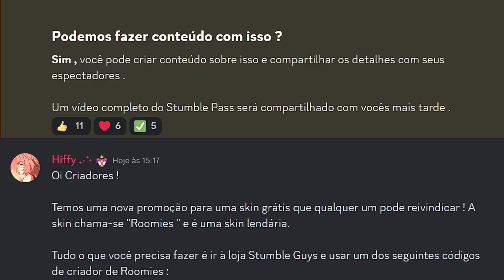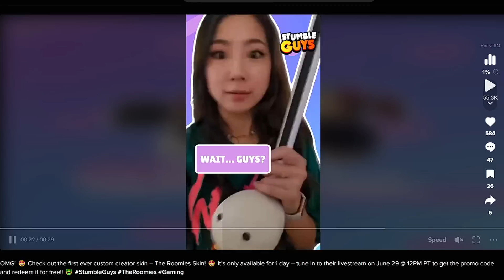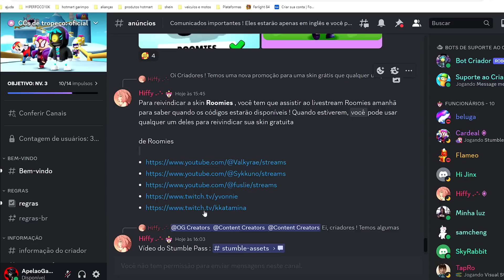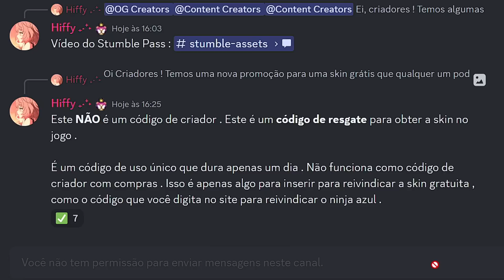É AMANHÃ!!! 😱 NOVO CÓDIGO DE SKINS GRÁTIS NO STUMBLE GUYS [VEJA COMO RESGATAR] - DURAÇÃO: 1 DIA 😱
✅ CANAIS OFICIAIS ✅

🎮 Sobre o jogo: Stumble Guys é um game multiplayer Battle Royale muito semelhante ao popular Fall Guys. Os jogadores disputam em partidas com mapas de até 32 competidores online para ver quem será o vencedor em um percurso cheio de obstáculos.

Nesse canal meu objetivo é o seu entretenimento e diversão, mas além disso eu disso também lhe deixarei informado sobre as últimas notícias do mundo dos games, tutoriais, atualizações e muito mais. Jogos como: stumble guys, roblox, subway surfers e mais.

🔻  TAGS (ignore)  🔻